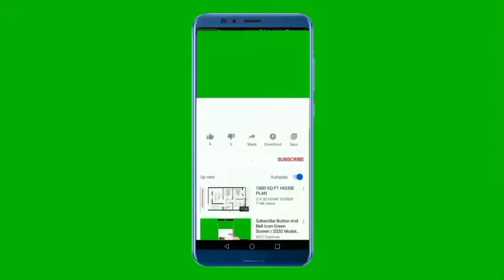Chura Ke Dill Mera Goriya Chali song|| Kumar sanu hits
Akshay Kumar and Shilpa Shetty hits || semi old romantic songs. 90s hits